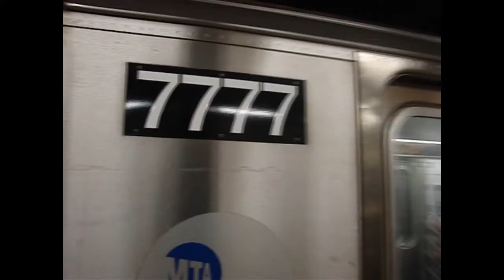MTA NYC Railfanning/Busfanning - July 24, 2011 (part 1)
Here is part 1 of various videos taken on July 24, 2011, featuring the 8th Ave/Fulton St Line (A, C trains), the Broadway/7th Ave Line (1, 2 trains), some action at the 207th St Yard, some MTA NYC Bus and Bee Line Bus System action, some action at the Concourse Yard, the Lexington Ave Line (4, 6 trains), the 6th Ave Line (D, rerouted R trains), and some NJ Transit & CitySights NY bus action! Retired MTA NYC Bus Orion International Orion 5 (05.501) buses are shown running, as well as Pullman Standard R46s running on the C, which occurred due to the R32s having bad air conditioning flow during the summer.